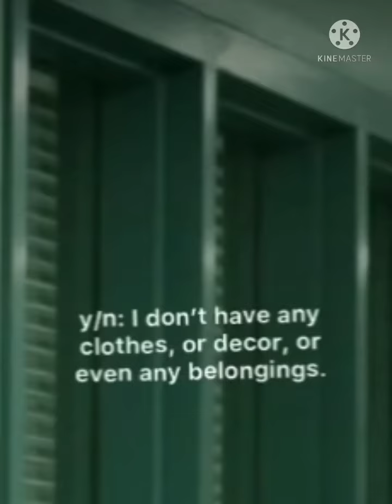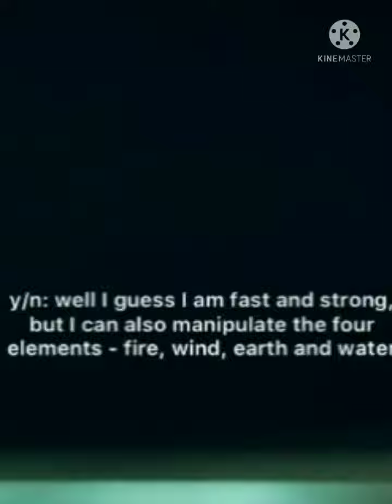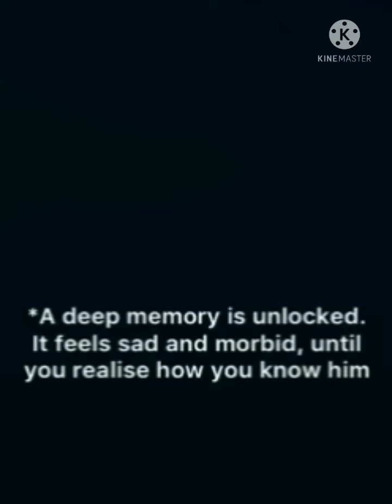Y/n × Avengers Part 2 | Marvel Pov Series